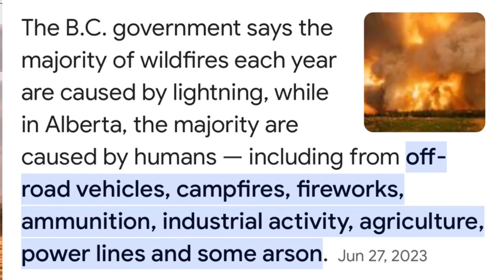WILD FIRE SA CANADA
WILD FIRE AND ITS CAUSES
IN CANADA THEY FACING THIS PROBLEM DURING SPRING TO SUMMER .BECAUSE OF UNSEEN LIGHTENING THAT STRIKE ON DROUGHT LEAVES OF GRASS OR TREES THAT IGNITES AND CAUSE FIRES THIS IS THE NATURAL REASON WHY WILD FIRE BEGINS. AMMUNITION , OFF ROAD VEHICLE, EMERGY ACTIVITIES, CAMP FIRE AND ARSON ARE THE HUMAN REASON WHY IT WAS BEGUN. THIS KIND OF DISASTER ALSO OCCURRED IN TROPICAL COUNTRY LIKE AFRICA, PHILIPPINES VIETNAM, CHINA AND THAILAND WHER SEVERE HOT TEMPERATURE STRIKES AND CREATES FIRES .